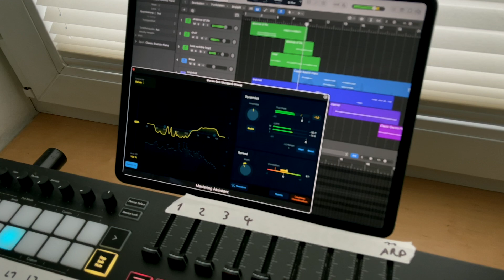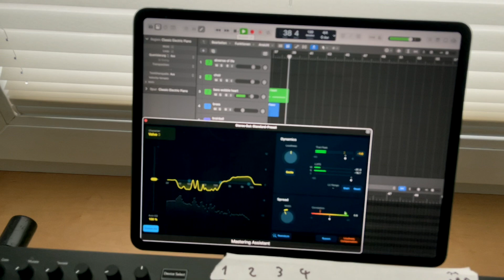Inspiration Alien Romulus Space Station Discovery and Docking Maneuver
Awesome visual arts and decent sound FX in new Alien Sci-Fi movie motivated to me to create some sound texture

FinalCut, Sidecar with iPad and OmniSphere with Keyscape Creative